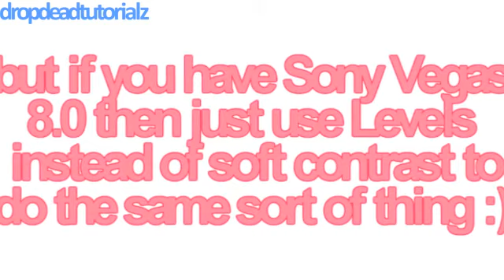Sony Vegas Tutorial || Coloring Type 9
Please comment & request more tutorials.